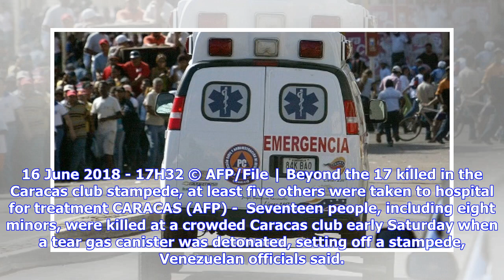Breaking News | 17 dead in Caracas club stampede sparked by tear gas: official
16 June 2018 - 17H32 © AFP/File | Beyond the 17 killed in the Caracas club stampede, at least five others were taken to hospital for treatment CARACAS (AFP) -  Seventeen people, including eight minors, were killed at a crowded Caracas club early Saturday when a tear gas canister was detonated, setting off a stampede, Venezuelan officials said. The deaths occurred after a brawl broke out during a middle school graduation party and someone detonated the tear gas, sending more than 500 people rushi...